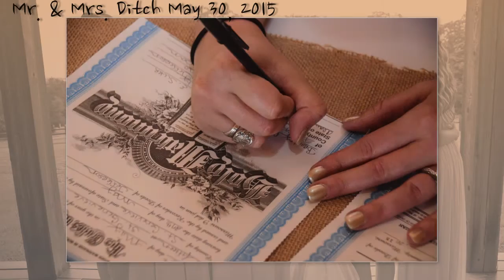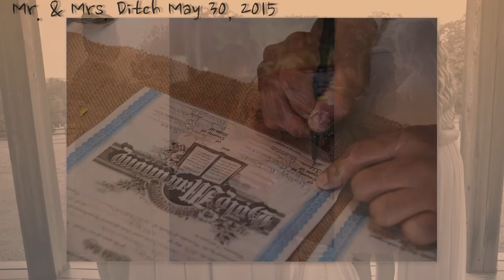Mr and Mrs Ditch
Wedding at Chaumette Vineyards & Winery